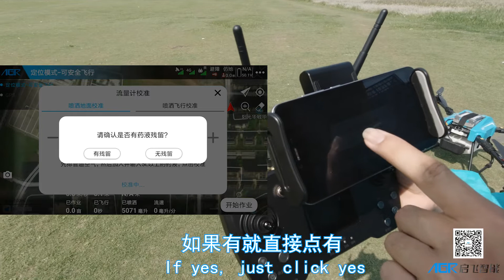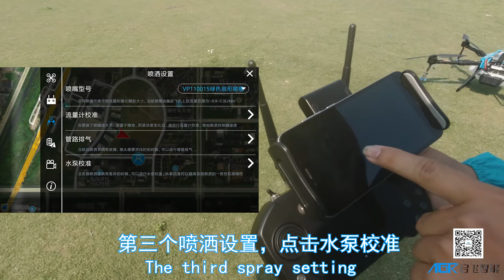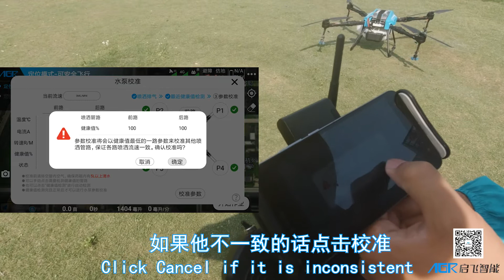Flowmeter Calibration and Pump Calibration - AGR Agricultural DroneTeaching Guide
Make Plant Protection Easier, Safer and more Efficient.